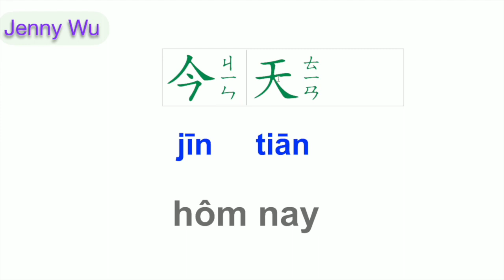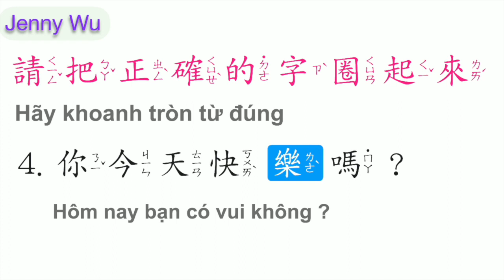TỪ VỰNG TIẾNG TRUNG VÀ CÁCH LÀM BÀI TẬP 你今天快樂嗎？